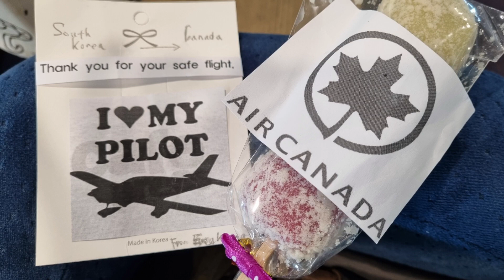영어공부 영시한편[Day 71- My Heart Leaps Up When I behold]